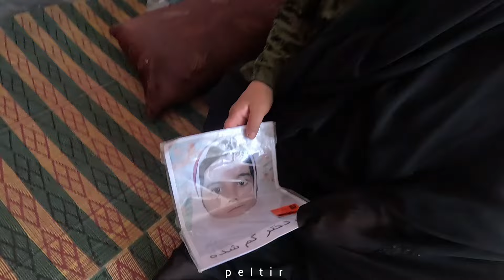Is a painful disease lurking in the grandmother??? 💔😰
In the early hours of the day, the grandmother felt that she was not in a good mood, she tried to get up and do her work, but unfortunately, she did everything in her power, but unfortunately, she still could not control herself. He decided to go to the hospital, when he went there, the general doctor of the hospital told him that the symptoms you have are very dangerous (sudden and severe headache during sleep), you should see a specialist in the office. For temporary relief, grandmother prescribed some needles and serum. But the condition of the grandmother is still the same and there is no recovery. Is the fate of the grandmother tied to a serious illness?